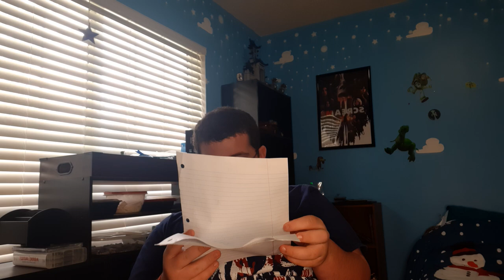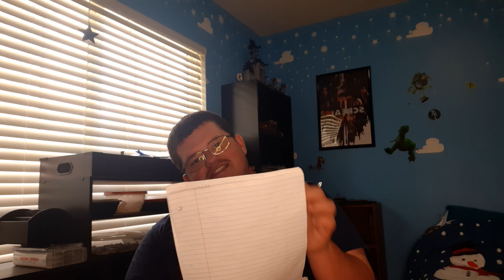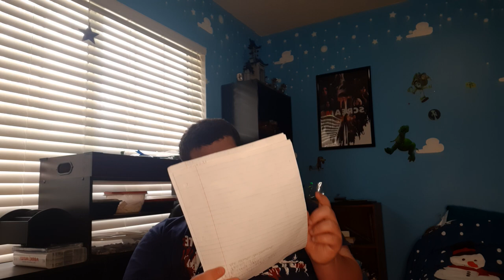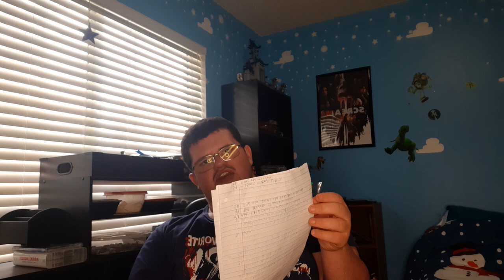Reviewing All 60 Movies I Watched Last Year!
What movies did you watch last year?